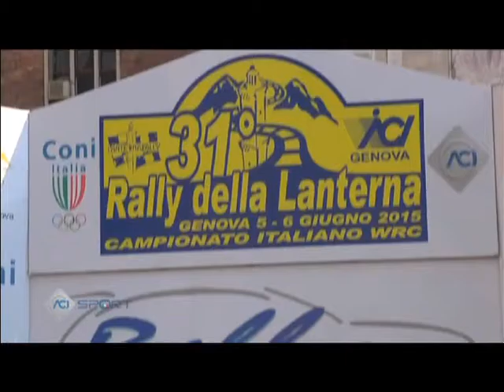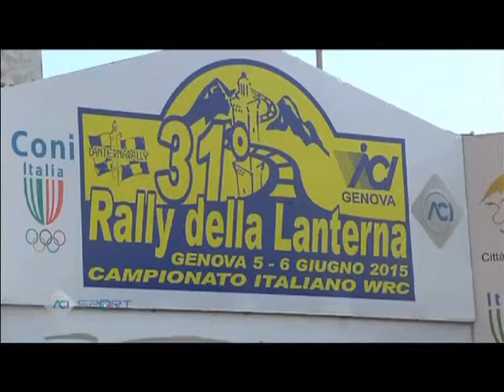Spazio Sport del 25giugno15